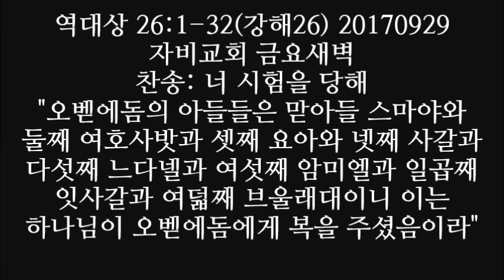역대상 26:1-32 (강해 26) [찬송-너 시험을 당해) 오벧에돔의 아들들은...이는 하나님이 오벧에돔에게 복을 주셨음이라 1 Chronicles 25 preaching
역대상26:1-32

1. 고라 사람들의 문지기 반들은 이러하니라 아삽의 가문 중 고레의 아들 므셀레먀라
2. 므셀레먀의 아들들인 맏아들 스가랴와 둘째 여디야엘과 셋째 스바댜와 넷째 야드니엘과
3. 다섯째 엘람과 여섯째 여호하난과 일곱째 엘여호에내이며
4. 오벧에돔의 아들들은 맏아들 스마야와 둘째 여호사밧과 셋째 요아와 넷째 사갈과 다섯째 느다넬과
5. 여섯째 암미엘과 일곱째 잇사갈과 여덟째 브울래대이니 이는 하나님이 오벧에돔에게 복을 주셨음이라
6. 그의 아들 스마야도 두어 아들을 낳았으니 그들의 조상의 가문을 다스리는 자요 큰 용사라
7. 스마야의 아들들은 오드니와 르바엘과 오벳과 엘사밧이며 엘사밧의 형제 엘리후와 스마갸는 능력이 있는 자이니
8. 이는 다 오벧에돔의 자손이라 그들과 그의 아들들과 그의 형제들은 다 능력이 있어 그 직무를 잘하는 자이니 오벧에돔에게서 난 자가 육십이 명이며
9. 또 므셀레먀의 아들과 형제 열여덟 명은 능력이 있는 자라
10. 므라리 자손 중 호사에게도 아들들이 있으니 그의 장자는 시므리라 시므리는 본래 맏아들이 아니나 그의 아버지가 장자로 삼았고
11. 둘째는 힐기야요 셋째는 드발리야요 넷째는 스가랴이니 호사의 아들들과 형제들이 열세 명이더라
12. 이상은 다 문지기의 반장으로서 그 형제처럼 직임을 얻어 여호와의 성전에서 섬기는 자들이라
13. 각 문을 지키기 위하여 그의 조상의 가문을 따라 대소를 막론하고 다 제비 뽑혔으니
14. 셀레먀는 동쪽을 뽑았고 그의 아들 스가랴는 명철한 모사라 모사를 위하여 제비 뽑으니 북쪽을 뽑았고
15. 오벧에돔은 남쪽을 뽑았고 그의 아들들은 곳간에 뽑혔으며
16. 숩빔과 호사는 서쪽을 뽑아 큰 길로 통한 살래겟 문 곁에 있어 서로 대하여 파수하였으니
17. 동쪽 문에 레위 사람이 여섯이요 북쪽 문에 매일 네 사람이요 남쪽 문에 매일 네 사람이요 곳간에는 둘씩이며
18. 서쪽 뜰에 있는 큰 길에 네 사람 그리고 뜰에 두 사람이라
19. 고라와 므라리 자손의 문지기의 직책은 이러하였더라
20. 레위 사람 중에 아히야는 하나님의 전 곳간과 성물 곳간을 맡았으며
21. 라단의 자손은 곧 라단에게 속한 게르손 사람의 자손이니 게르손 사람 라단에게 속한 가문의 우두머리는 여히엘리라
22. 여히엘리의 아들들은 스담과 그의 아우 요엘이니 여호와의 성전 곳간을 맡았고
23. 아므람 자손과 이스할 자손과 헤브론 자손과 웃시엘 자손 중에
24. 모세의 아들 게르솜의 자손 스브엘은 곳간을 맡았고
25. 그의 형제 곧 엘리에셀에게서 난 자는 그의 아들 르하뱌와 그의 아들 여사야와 그의 아들 요람과 그의 아들 시그리와 그의 아들 슬로못이라
26. 이 슬로못과 그의 형제는 성물의 모든 곳간을 맡았으니 곧 다윗 왕과 가문의 우두머리와 천부장과 백부장과 군대의 모든 지휘관이 구별하여 드린 성물이라
27. 그들이 싸울 때에 노략하여 얻은 물건 중에서 구별하여 드려 여호와의 성전을 개수한 일과
28. 선견자 사무엘과 기스의 아들 사울과 넬의 아들 아브넬과 스루야의 아들 요압이 무엇이든지 구별하여 드린 성물은 다 슬로못과 그의 형제의 지휘를 받았더라
29. 이스할 자손 중에 그나냐와 그의 아들들은 성전 밖에서 이스라엘의 일을 다스리는 관원과 재판관이 되었고
30. 헤브론 자손 중에 하사뱌와 그의 동족 용사 천 칠백 명은 요단 서쪽에서 이스라엘을 주관하여 여호와의 모든 일과 왕을 섬기는 직임을 맡았으며
31. 헤브론 자손 중에서는 여리야가 그의 족보와 종족대로 헤브론 자손의 우두머리가 되었더라 다윗이 왕 위에 있은 지 사십 년에 길르앗 야셀에서 그들 중에 구하여 큰 용사를 얻었으니
32. 그의 형제 중 이천칠백 명이 다 용사요 가문의 우두머리라 다윗 왕이 그들로 르우벤과 갓과 므낫세 반 지파를 주관하여 하나님의 모든 일과 왕의 일을 다스리게 하였더라
역대상 26장1-32(강해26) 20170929 자비교회 금요새벽(찬송-너시험을당해) 오벧에돔의 아들들은 맏아들 스마야와 둘째 여호사밧과 셋째 요아와 넷째 사갈과 다섯째 느다넬과 여섯째 암미엘과 일곱째 잇사갈과 여덟째 브울래대이니 이는 하나님이 오벧에돔에게 복을 주셨음이라
1The divisions of the gatekeepers: From the Korahites: Meshelemiah son of Kore, one of the sons of Asaph.

2Meshelemiah had sons: Zechariah the firstborn, Jediael the second, Zebadiah the third, Jathniel the fourth,

3Elam the fifth, Jehohanan the sixth and Eliehoenai the seventh.

4Obed-Edom also had sons: Shemaiah the firstborn, Jehozabad the second, Joah the third, Sacar the fourth, Nethanel the fifth,

5Ammiel the sixth, Issachar the seventh and Peullethai the eighth. (For God had blessed Obed-Edom.)

6His son Shemaiah also had sons, who were leaders in their father's family because they were very capable men.

7The sons of Shemaiah: Othni, Rephael, Obed and Elzabad; his relatives Elihu and Semakiah were also able men.

8All these were descendants of Obed-Edom; they and their sons and their relatives were capable men with the strength to do the work-descendants of Obed-Edom, 62 in all.

9Meshelemiah had sons and relatives, who were able men-18 in all.

10Hosah the Merarite had sons: Shimri the first (although he was not the firstborn, his father had appointed him the first),

11Hilkiah the second, Tabaliah the third and Zechariah the fourth. The sons and relatives of Hosah were 13 in all.

12These divisions of the gatekeepers, through their chief men, had duties for ministering in the temple of the LORD, just as their relatives had.

13Lots were cast for each gate, according to their families, young and old alike.

14The lot for the East Gate fell to Shelemiah. Then lots were cast for his son Zechariah, a wise counselor, and the lot for the North Gate fell to him.

15The lot for the South Gate fell to Obed-Edom, and the lot for the storehouse fell to his sons.

16The lots for the West Gate and the Shalleketh Gate on the upper road fell to Shuppim and Hosah. Guard was alongside of guard:

17There were six Levites a day on the east, four a day on the north, four a day on the south and two at a time at the storehouse.

18As for the court to the west, there were four at the road and two at the court itself.

19These were the divisions of the gatekeepers who were descendants of Korah and Merari.

20Their fellow Levites were in charge of the treasuries of the house of God and the treasuries for the dedicated things.

21The descendants of Ladan, who were Gershonites through Ladan and who were heads of families belonging to Ladan the Gershonite, were Jehieli,

22the sons of Jehieli, Zetham and his brother Joel. They were in charge of the treasuries of the temple of the LORD.

23From the Amramites, the Izharites, the Hebronites and the Uzzielites:

24Shubael, a descendant of Gershom son of Moses, was the